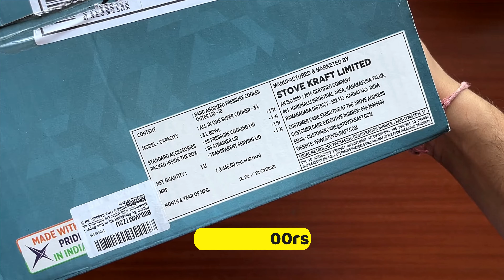Pigeon by Stovekraft All in One Super Cooker 620-H 3 Litre Hard Anodised Pressure Cooker / UNBOXING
Pigeon by Stovekraft All in One Super Cooker 620-H 3 Litre Hard Anodised Outer Lid Pressure Cooker

My Camping Accessories
Hans Portable Gas Stove
Storite Large Canvas Travel Storage Bag
Portable Collapsible Water Storage Tank Water
Foldaway Bucket for Outdoor Camping/
Axe Steel Shaft for CampingHiking use
Hans Butane Gas Pack
Plastic 3 in 1 Cutting Chopping Board
Folding Aluminum Camping Burner Windshield